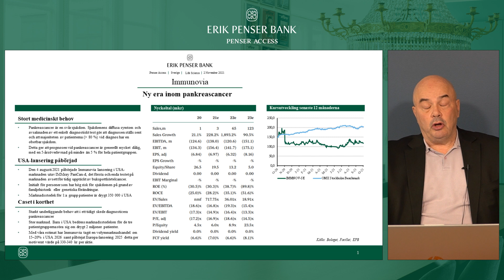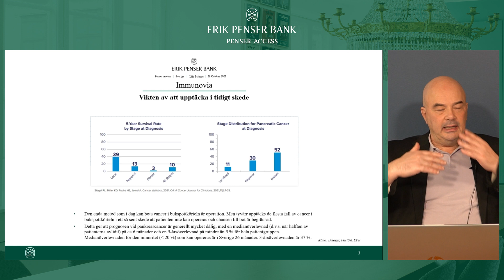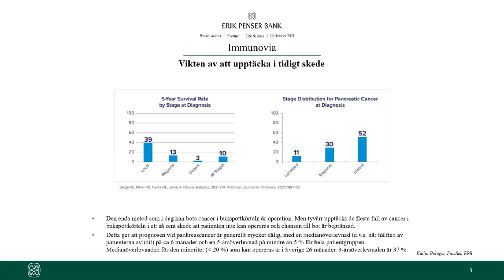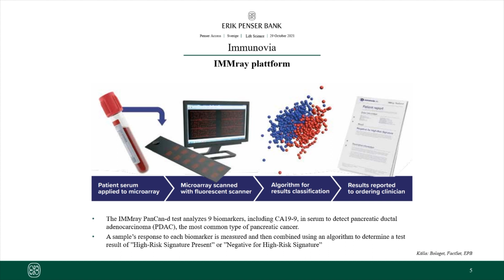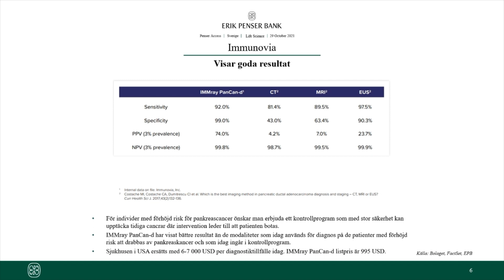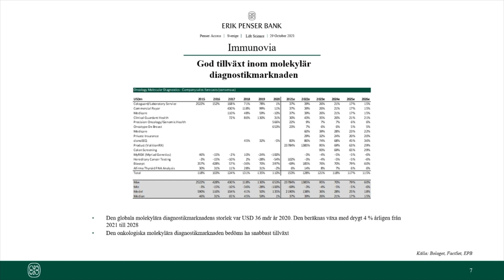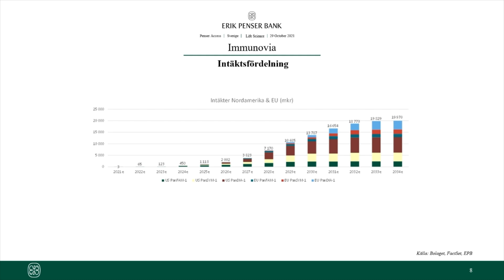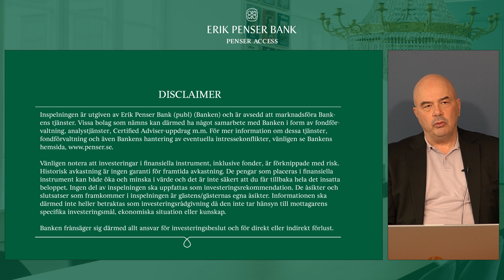Immunovia - Ny era inom pankreascancer - 2 november 2021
Aktieanalytiker Peter Sellei från Erik Penser Bank presenterar bolaget Immunovia, som nyligen togs upp för bevakning av banken.